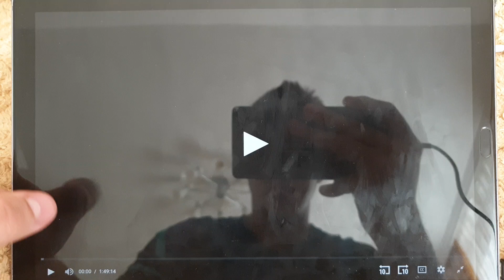Paramount Pictures (1985)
From Explorers (1985)